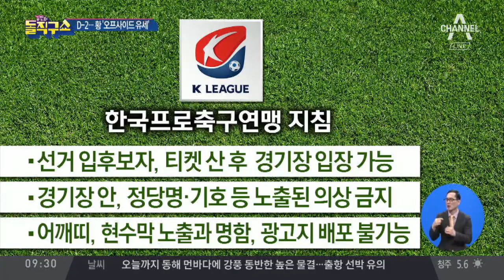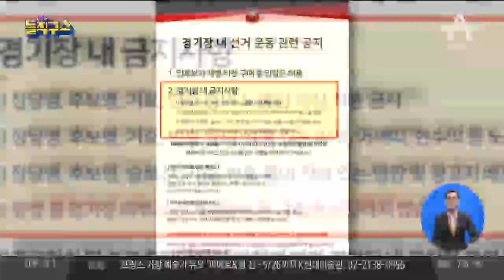황교안 한국당 대표, ‘창원 축구장 유세’ 논란 | 김진의 돌직구쇼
황교안 한국당 대표, '창원 축구장 유세' 논란
황교안 '축구장 유세' 때문에 경남FC '징계 위기'
경기장 선거유세… '축구장 내 정치적 행위' 해당

〈평일〉
08시 00분 라디오쇼 정치시그널 (유튜브 라이브)
08시 50분 김진의 돌직구 쇼
10시 20분 김진의 더라방 (유튜브 라이브)
12시 00분 뉴스A 라이브
15시 50분 강력한 4팀
17시 20분 뉴스TOP10
19시 00분 뉴스A

〈주말〉
12시 00분 토요랭킹쇼·뉴스A 라이브
17시 40분 뉴스TOP10
19시 00분 뉴스A